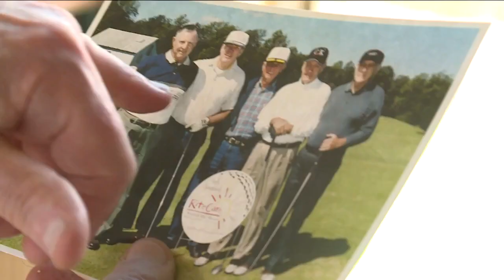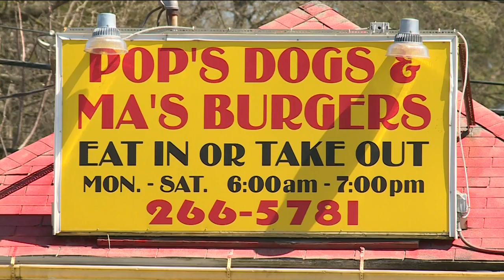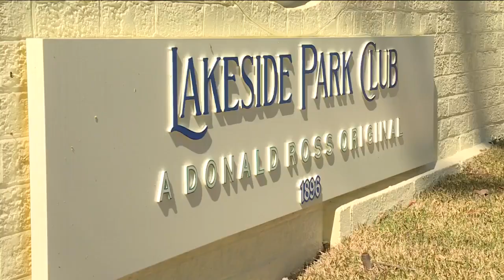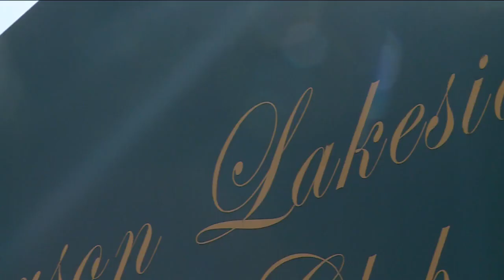What's so special about Pete's golf balls?